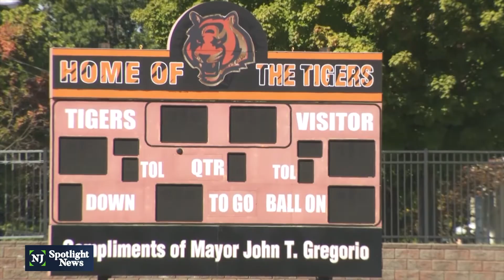How safe is high school football, even with rule changes?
When Jason Krystofiak played High School football at Colonia 20 years ago, concussions weren't taken seriously. Now, the former high school player is a sports medicine physician, and concussions are a major concern from Pop Warner to the NFL. Krystofiak says research and rule changes have helped athletes reduce the risk of sustaining a serious injury while playing.